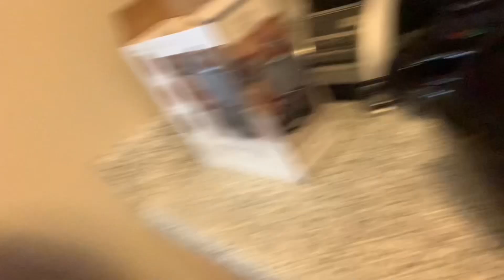Cooking Coach Breakfast *Gone Wrong* Breakfast Prank (Must See)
La’Sauce, YoungSlime, and Silent Attack cooks breakfast for Coach.